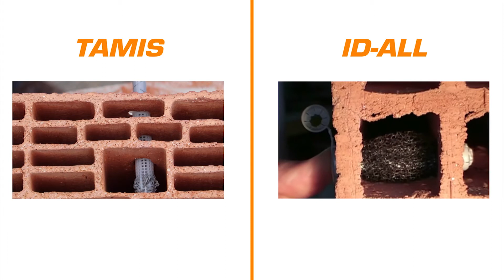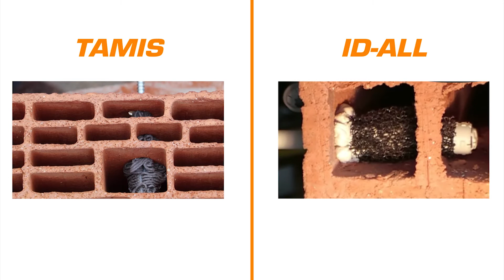Tuto d'Eric 14 - Comment bien injecter la résine ?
Dans ce nouvel épisode, retrouvez tous les conseils pour bien injecter votre résine SPIT aussi bien dans le plein que dans le creux.